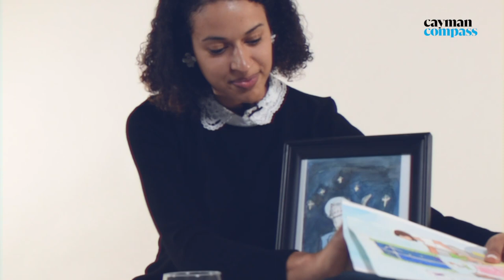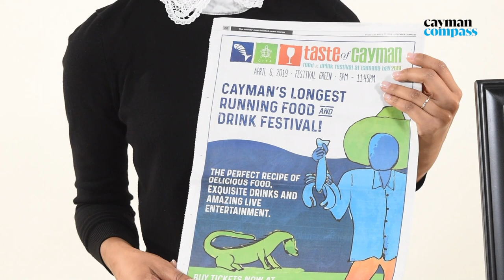Art as service: Bodden Town illustrator creates a storybook world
By day, Michelle Bryan is a corporate administrator. By night, she creates fanciful illustrations that harken back to childhood.

Watercolour scenes of daydreams and story time, filled with friendly animal companions and cosy moments with family, appear straight out of a children’s book. And, in fact, the 28-year-old has already illustrated three local children’s books, set for publication soon.

Her artwork also captures the beauty of growing up in the Cayman Islands, from building ‘sandmen’ on the beach for Christmas to sailing on catboats (with Bryan’s favourite animal, the cat, in tow).

The Bodden Town artist and owner of Michellustrations views her art as a way to serve others, by bringing a smile to a face or capturing a special moment. Read the full story at